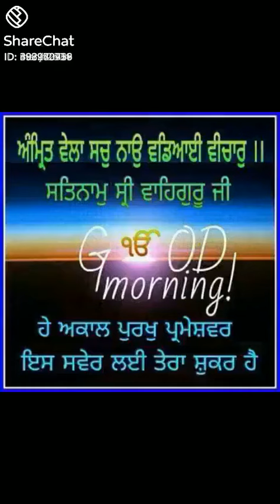15 October 2020